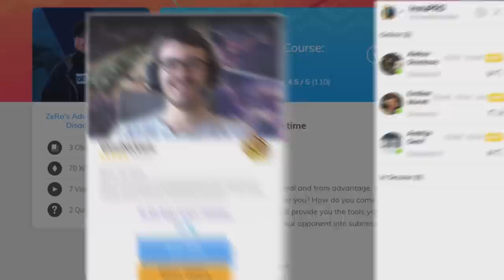Dark Wizzy is WINNING BIG WITH MARIO -- WAS THE PGR WRONG!?